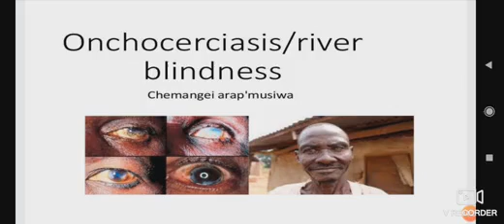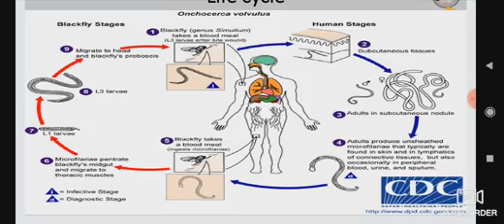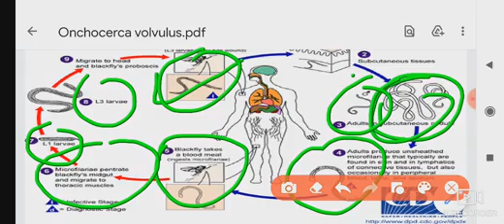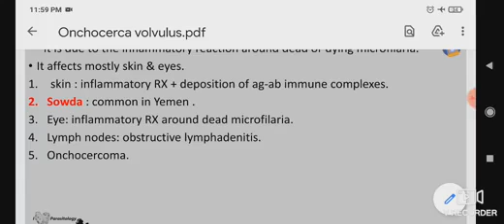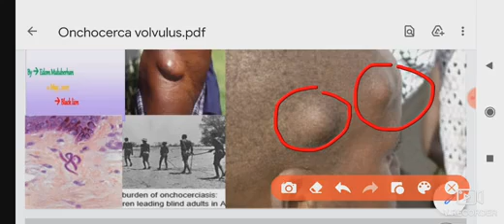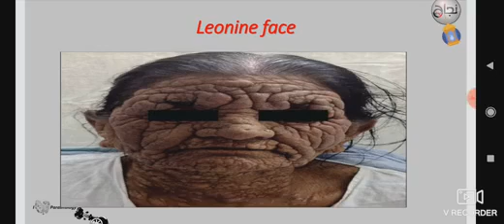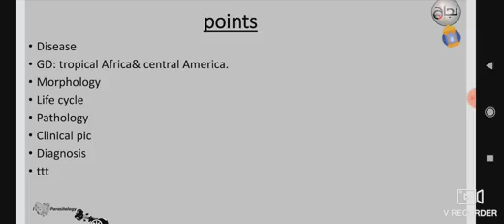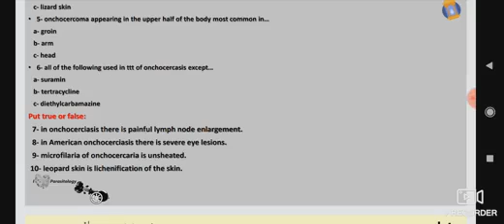Onchocerca Volvulus, Para ,L2 Part 2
الداتا